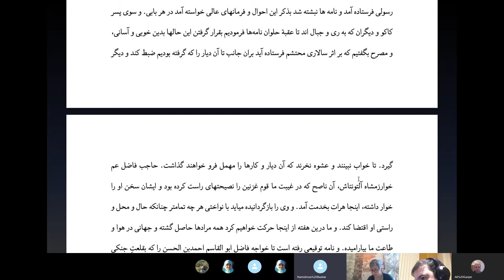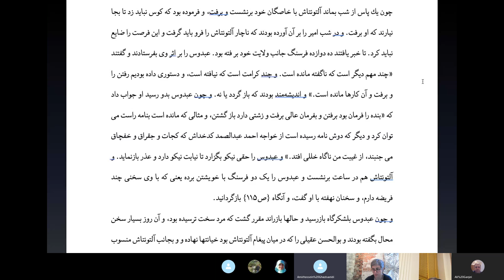تاریخ بیهقی - ۹ - نامه به قدر خان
امیر مسعود به بونصر مشکان گفت که نامه‌هایی به خان ترکستان و خلیفه بغداد بنویسد و ماجرای کنار زدن برادر و بر تخت نشستن را شرح دهد. اینجا بیهقی مدحی هم از استاد خودش می‌کند و می‌گوید افراد دیگری هم بودند که شعر خوب می‌گفتند و دبیری می‌کردند ولی نامه‌ای که از شاه به شاه نوشته می‌شود جنس دیگری است!
نامه به قدِرخان طولانی است و یاد سلطان محمود است و اشاره به اختلافی که با مسعود پیدا کرده بود اواخر عمر و مکاتبه‌ مسعود با برادرش بعد از مرگ پدر و شرط و شروطی که محمد نپذیرفت و شرح برگشتنش به سوی خراسان و رو کردن لشکر و بزرگان به طرف او چون فکر می‌کردند محمد از پس چنین کار بزرگی بر نمی‌آید.
بعد از نامه فرستادن سلطان بالاخره به خوارزمشاه آلتونتاش هم اجازه رفتن داد.

درباره ما:
 ما گروه کوچکی از دوستداران و دلدادگان ادبیات فارسی ایم که متون برجستهٔ این گنج شایگان را در جلسه‌های مجازی‌مان واو به واو و نکته به نکته می‌خوانیم و معنی می‌کنیم و به بحث می‌گذاریم. این ویدئو و بیشتر ویدئوهای این کانال حاصل ضبط این جلسه‌ها است.
اگر دوست دارید به محفل ما بپیوندید و در جلسه‌ها که به وقت ایران ساعت ده و نیم شب برگزار می‌شوند شرکت کنید، لطفا پیغام دهید.

ادبیات_قرن_ پنجم